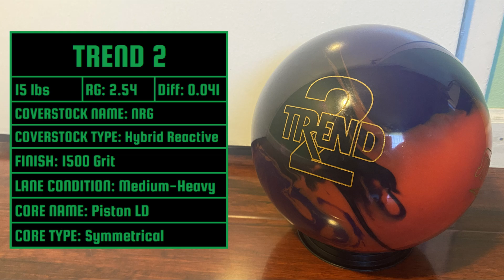Winter League 2022/23 Week 20: Looking For Redemption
0:00 - Introduction/Updates
3:29 - 3 Ball Arsenal
4:08 - Game 1
10:04 - Game 2
17:31 - Game 3
22:13 - Post Game Summary
24:28 - Outro

Interested In Customizing Your Bowling Shoes?
Contact Ivan Herrera Here